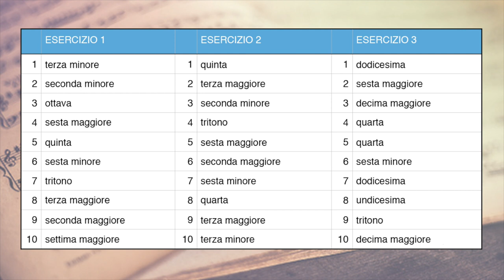EAR TRAINING - Esercizi sugli intervalli